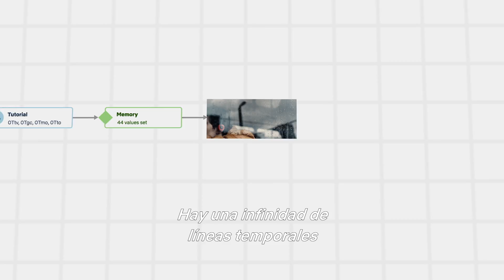Black Mirror : Bandersnatch | Consumer Featurette | Netflix España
En 1984, un joven programador intenta adaptar una caótica novela de fantasía a un videojuego. Un desafío alucinante que lo llevará a cuestionarse la realidad que le rodea. Bienvenidos de nuevo.